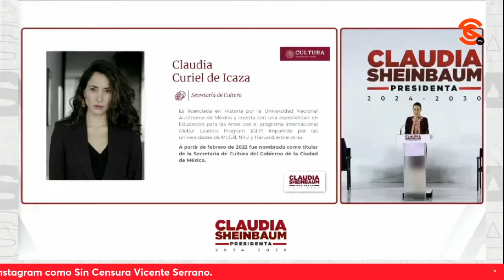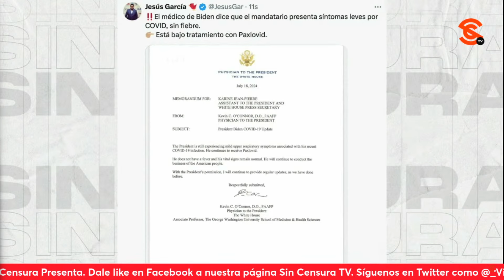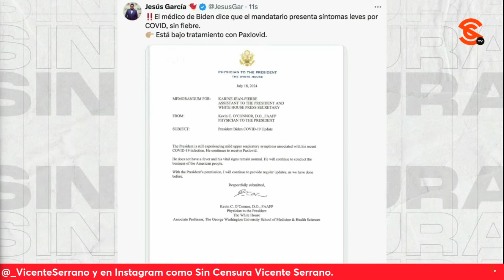¡PRIAN PERDIÓ PODER POR CONVERTIR A GOBIERNO EN CUEVA DE LADRONES! ANÁLISIS DE JAIME HDZ Y PACO CRUZ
Los periodistas Jaime Hernández y Francisco Cruz analizan la confesión del excandidato presidencial priísta, Francisco Labastida, en la que dijo que el PRI empobreció a México… Sin duda convirtieron al país en una vaca lechera de la que m4m4b4n todos los partidos